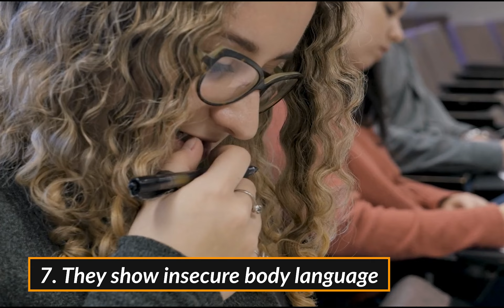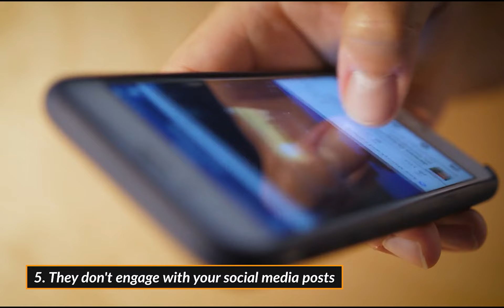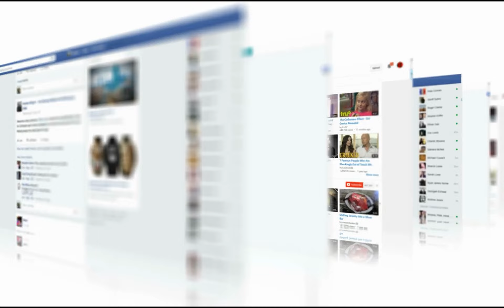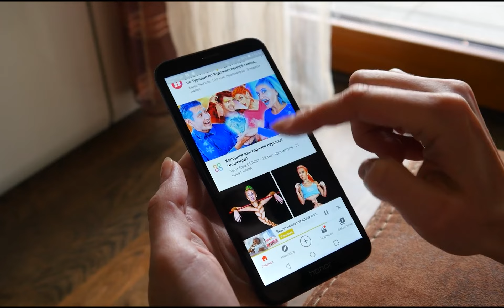Secret Signs Someone is Jealous of You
In this video, we'll explain indications that someone is jealous of you? It might be challenging to deal with the emotion of jealousy. Understanding the seven symptoms that someone is jealous of you can help you better understand the people in your life, even though it can be unpleasant to experience.